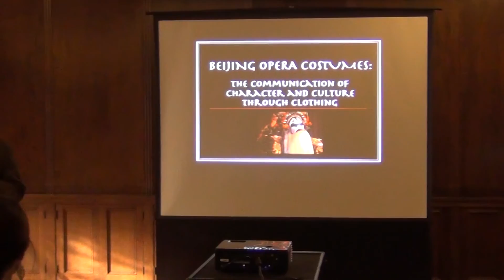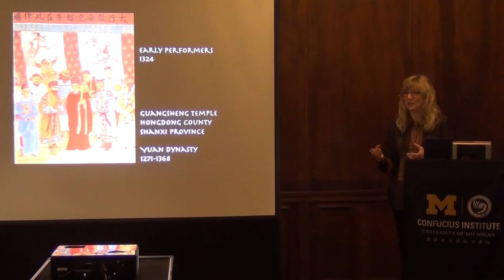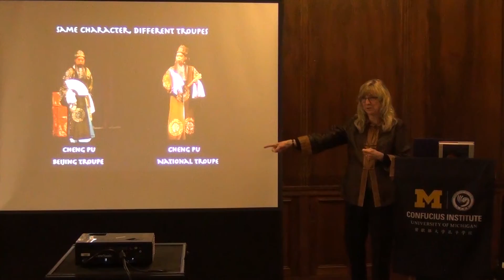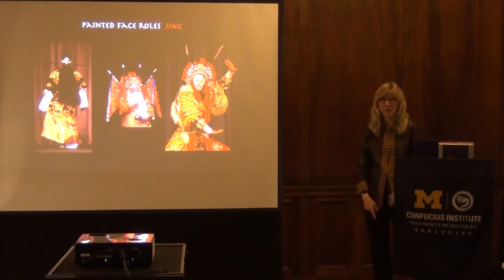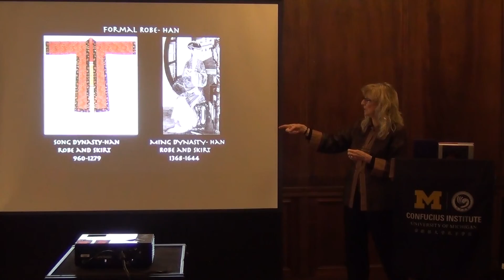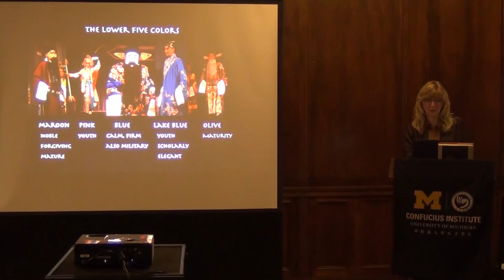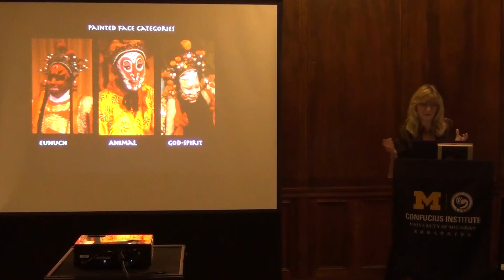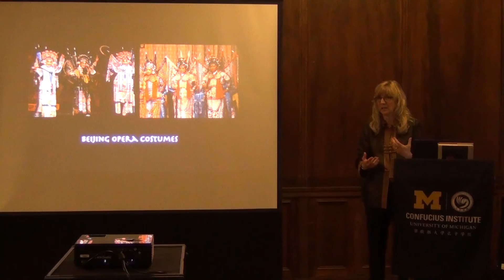"Beijing Opera Costume" by Alexandra Bonds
Beijing Opera Costume: The Visual Communication of Character and Culture Through Clothing

Presented by Alexandra Bonds
Event Date: Friday, November 06, 2015
Koessler Room, Michigan League

Ancient China was known as the land of impeccable attire. Dress was charged with meaning through the designations of color, cut, and embroidered symbols. Within this rank and clothing conscious context, traditional theatre costumes absorbed this language of design emphasizing garments for the identification of characters. Actors, being considered from the lower status of society, were not allowed to wear replications of actual court dress, and over generations, stage costume evolved to combine the historical motifs with theatrical expression to create a unique hybrid of dress. The costumes are conventionalized, being used consistently from troupe to troupe to communicate specific role types to the audience. The clothing in this traditional performance style does not project time period, location, or season, nor is there a costume designer responsible for devising the look of each production. Instead, each company amasses their own collection of costumes that can be used for any story, historical battles or domestic dramas, and each garment is linked to specific roles through the selection of form, fabric color, and embroidered details. Every role type can therefore be identified visually by their clothing and makeup before they utter any dialogue. The extravagantly colored and embellished costumes, along with elaborately evocative face painting and glittering headdresses, reflect the richness of the imperial courts, heightened though theatrical invention to breathtaking beauty.